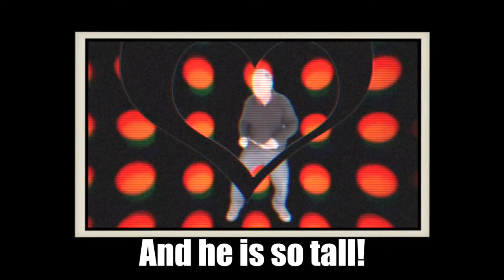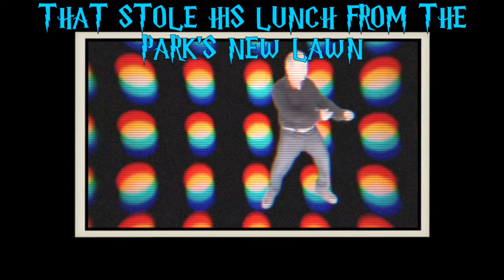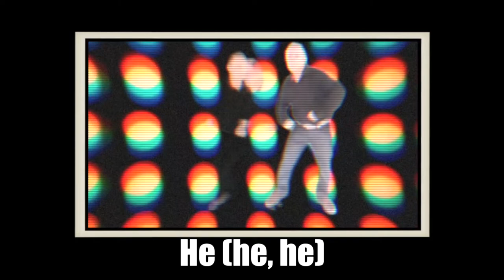Insane Ian - Over There With Electric Ron [Official "Scribble" Music Video]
While trying to write a song like Logan Whitehurst, I accidentally wrote a song like Lemon Demon. Video by Myk Media of Transmission from Scribbleland. Twitter.com/mykmedia or mykmedia.com

Words and music by Insane Ian. Lightning effects added by Insane Ian.